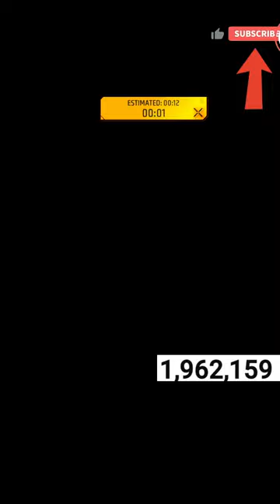🔴[Live] 6 Year Oldest AWM Player👑Full Headshot😤Serious Grandmaster Pushing😡-Garena Free Fire 🗿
💻PC SPECIFICATIONS:-

CPU - i7-13000F processer

© Copyright:-

👉I will allow anyone to make reaction videos but the video must remain branded under @arrowgaming  (with our channel link) in the description box. Comparison Videos not allowed(Mind-it).

FreeFire Live
Free Firie Live Bangladesh
Free Fire Live Nepal
Free Fire Live AO VIVO
live stream free fire
live freefire
live ff
ff live
free fire
free fire kab launch hua tha
free fire live photo
free fire live cs rank
free fire live event
free fire live today india
free fire ki live video
free fire ka live
free fire ki live
pn rose live